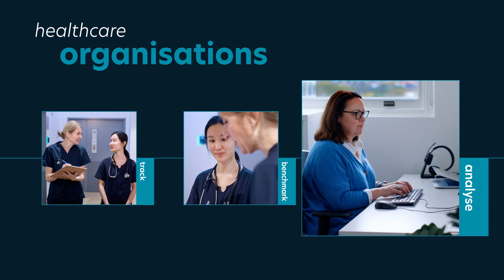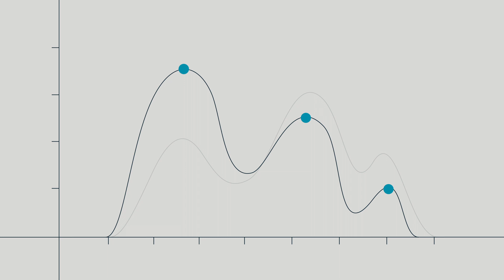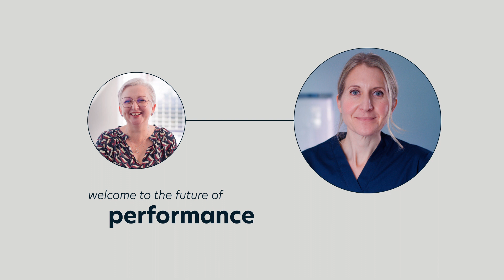Welcome to Metrik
Metrik is an advanced data measurement and analytics tool, for all healthcare organisations to measure performance and benchmark against similar facilities in Australia and around the world.